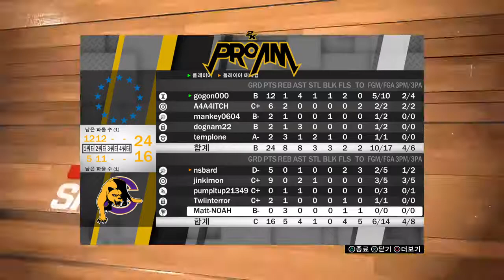NBA2K19 KPL GAME 28 COZZ VS MIBUNDANG KOREA